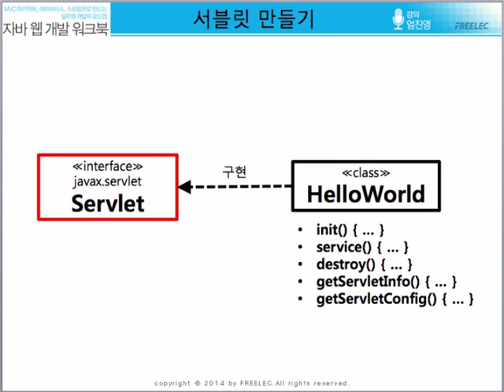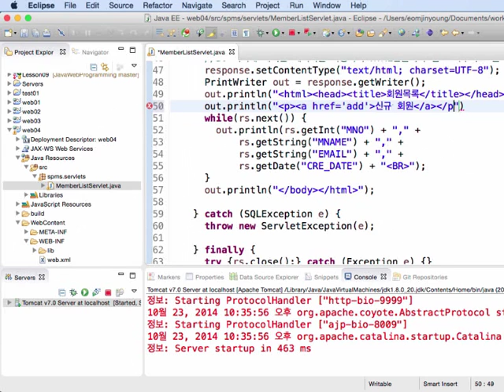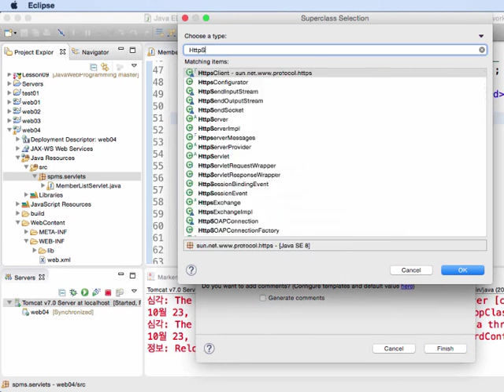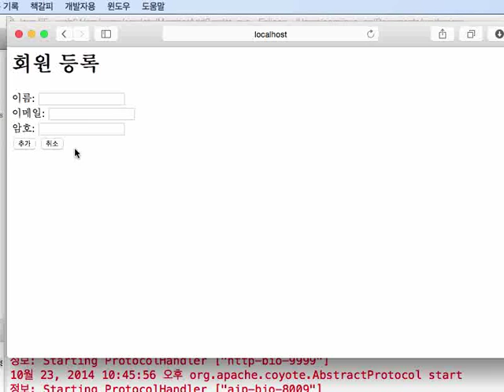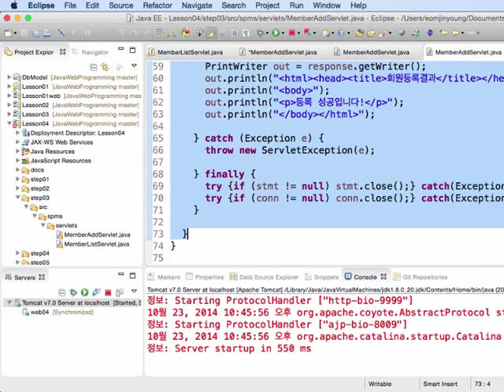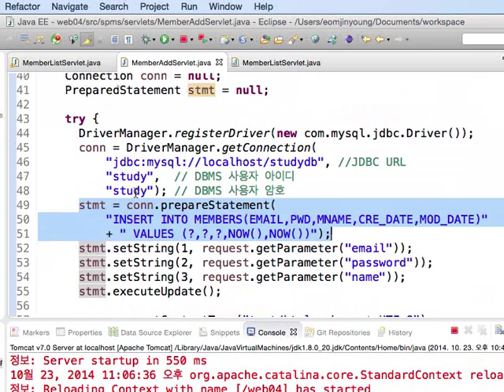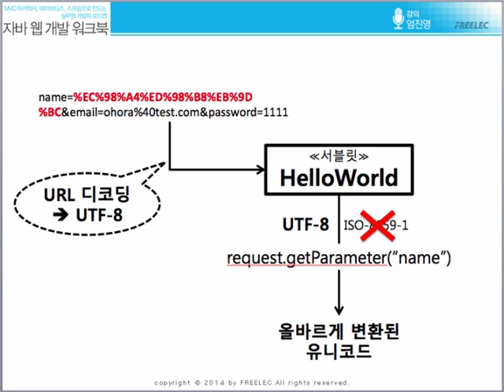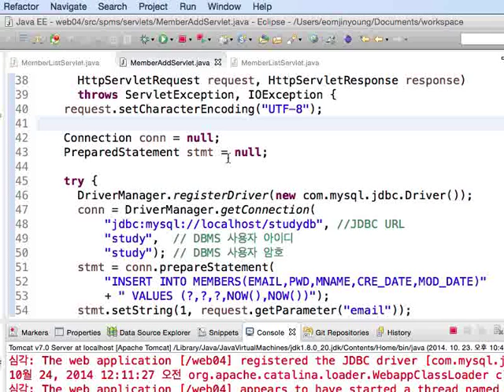[자바 웹 개발 워크북] #24 4장 - HttpServlet으로 GET요청 다루기(4.3, 4.4 포함)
프리렉의 [열혈강의] 자바 웹 개발 워크북 동영상 강의입니다.